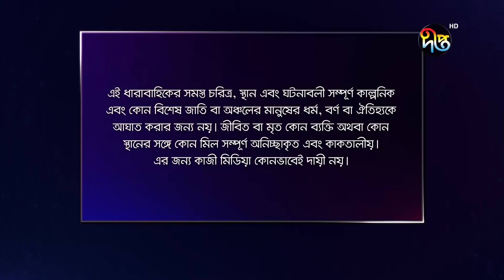Maan Obhiman - মান অভিমান | EP 840 | Bangla Natok | Rosie Siddiqui, Samapti, Shibli Nawman